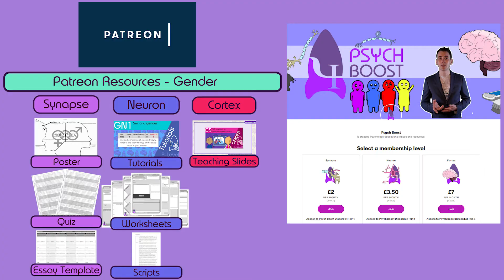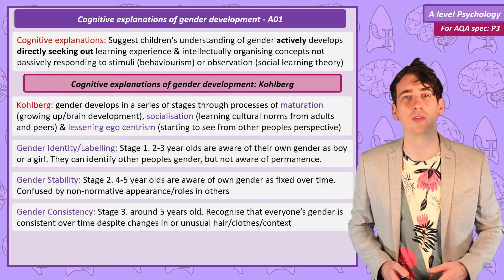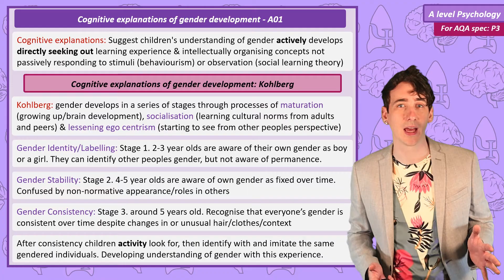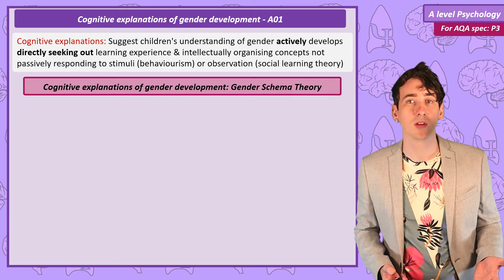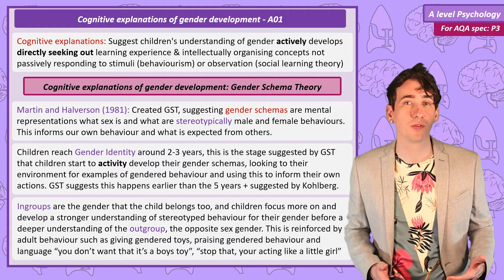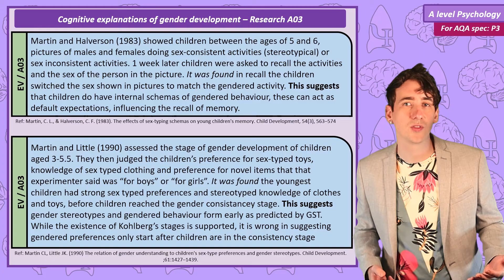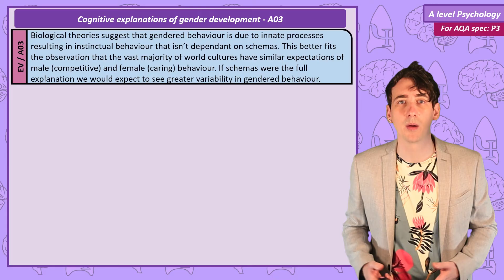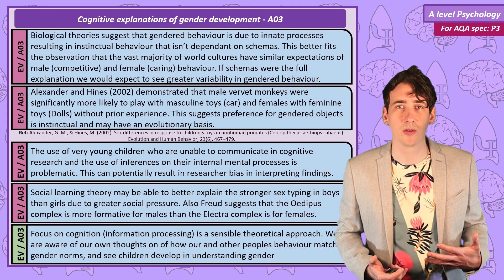Cognitive explanations of gender development - Gender [AQA ALevel Psychology]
If you want to improve your psychological knowledge in a way that is more fun than just studying and trying to memorise, I recommend reading a popular science book. You will be surprised how often the ideas in these books pop up in your actual course! And you’re far more likely to actually understand these ideas having read about their wider context.

for my review of each of these books including why they will help with your A level!

My top 10 psychology(ish) books for psychology students.

Sapiens by Yuval Noah Harari
Bad Science by Ben Goldacre
The Psychopath test by Jon Ronson
The Anatomy of Violence by Adrian Raine
The Brain by David Eagleman
Peak Performance by Brad Stulberg
The Man Who Mistook His Wife for a Hat by Oliver Sacks
Humankind: A Hopeful History By: Rutger Bregman
The Psychology book by Nigel Benson
Freakonomics by Steven Levitt

This video includes:
Cognitive explanations of gender development, Kohlberg’s theory, gender identity, gender stability and gender constancy; gender schema theory.

0:00 Intro
0:44 Cognitive Explanations for Gender Development
1:36 Kholberg's Theory
1:36 Kholberg's Theory Evaluations
4:55 Gender Schema Theory
6:07 Gender Schema Theory Evaluations
8:31 General Evaluations
11:23 Exam Question